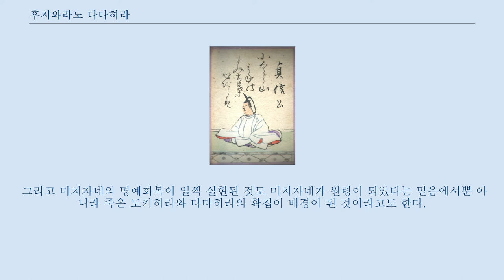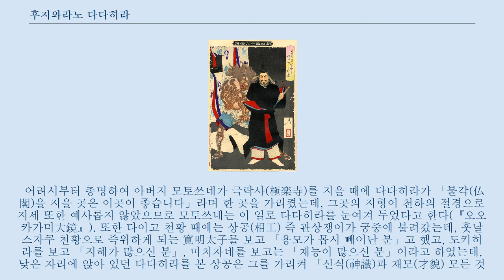후지와라노 다다히라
쇼센공(貞信公) 초상화(백인일수 중에서) 밤에 궁중에서 요괴와 마주친 쇼센공(쓰키오카 쓰난의 작품 『신형삼십육괴선』에서) 후지와라노 다다히라( 藤原忠平 (ふじわら の ただひら), 간교(元慶) 4년(880년) - 덴랴쿠(天暦) 3년(949년) 8월 14일(양력 9월 9일))은 헤이안 시대의 공경이다.
 후지와라노 모토쓰네(藤原基経)의 넷째 아들로 형 도키히라(時平)가 요절한 뒤에 조정에 나아가 엔기의 치(延喜の治)라고도 불리는 정치 개혁을 실행했다.
 스자쿠 천황(朱雀天皇)의 셋쇼(摂政)에 이어 간파쿠(関白)가 되었다.
 이후 무라카미 천황(村上天皇) 초기까지 오랫동안 정권을 장악하였다.
 형 도키히라와 대립했던 스가와라노 미치자네(菅原道真)와는 친교가 있었다고 하며, 다이라노 마사카도(平将門)는 한때 다다히라의 게닌(家人)으로 있기도 했다.
 간표(寛平) 연간(889년-898년)에 정5위하가 되었고 시종(侍従)에 임명, 히고(備後)의 곤노카미(権守)를 겸했다.
 쇼타이(昌泰) 3년(900년)에 산기(参議)로 임명되지만 숙부 기요쓰네(清経)에게 사양하고 자신은 우다이벤(右大弁)이 되어, 엔기(延喜) 8년에야 산기가 되었다(고다이벤은 그대로 겸직). 이후 춘궁대부(春宮大夫)에 사효에노카미(左兵衛督)를 겸하며, 게비이시(検非違使)의 장관직인 벳토(別当)에 임명되었고, 이어 종3위가 되어 곤노주나곤(権中納言)에 임명되었으며, 구란도노벳토(蔵人別当)에 보임되고 우콘노에노다이쇼(右近衛大将)를 겸임했다.
 우다 천황(宇多天皇)의 시대에 간표의 치(寛平の治)라 불린, 셋쇼 없이 천황이 친정하는 체제에서 맏형 도키히라와 학자 스가와라노 미치자네 등이 정치를 주도하였다.
 간표 9년(897년)에 우다 천황이 다이고 천황(醍醐天皇)에게 양위한 뒤, 도키히라와 미치자네는 각기 사다이진(左大臣)과 우다이진(右大臣)으로 집정했으나, 정쟁으로 미치자네가 실각하고(쇼타이의 변) 정권을 틀어쥐고 여러 개혁을 추진하던 도키히라도 엔기 9년(909년)에 39세로 요절하면서, 다다히라의 손아랫형제 나카히라(仲平) 대신 다다히라가 도우씨 장자(藤氏長者)로서 적가(嫡家)를 이어받았다.
 다이고 천황을 섬겨 출세, 다이나곤(大納言)으로 옮기고 사콘노에노다이쇼(左近衛大将)를 겸하게 된다.
 엔기 14년(914년)에는 우다이진이 되었다.
 엔초(延長) 2년(924년)에 정2위가 되고 사다이진이 되었다.
 엔초 5년(927년)에 형 도키히라의 유업을 이어받아『엔기격식(延喜格式)』을 완성한다.
 농업 정책과 관련해 다다히라의 정책은 형 도키히라가 행했던 여러 국정개혁과 함께 「엔기의 치」라 불렸다.
 엔초 8년(930년) 9월 22일에 다이고 천황의 병이 깊어지고 스자쿠 천황에게 양위하고, 모토쓰네(基経)가 사망한 이후 셋쇼 간파쿠를 두지 않던 것이, 스자쿠 천황의 나이 어림을 이유로 하여 다시 다다히라가 셋쇼로 임명되었다.
 9월 26일、상황(上皇)이 거하던 여경전(麗景殿)을 방문한 스자쿠 천황에게 다이고 상황은 천황을 몸소 장막 안으로 불러들여서 다섯 가지의 중요한 일을 유언하였다.
 그 중에는 「사다이진 후지와라노 다다히라의 간언을 새겨 들으라」는 것도 있었다(엔기 어유계, 延喜御遺誡). 조헤이(承平) 2년(932년)에 종1위가 되었다.
 조헤이 6년(936년)에는 태정대신(太政大臣), 덴교(天慶) 2년(939년) 준삼후(准三后)가 되었다.
 덴교 4년(941년)에 스자쿠 천황이 원복(元服)을 행하고 셋쇼를 사임하지만, 천황은 조를 내려 다시 그를 간파쿠로 삼고 만기(萬機)를 맡겼다.
 기록상 셋쇼가 물러난 뒤에 다시 불려가 간파쿠에 임명된 것은 다다히라가 최초였다.
 이 사이에 옛 게닌(家人)이었던 다이라노 마사카도와 계보...